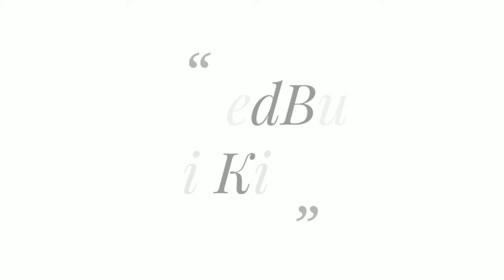4455 60hp big hall Milkpur No1